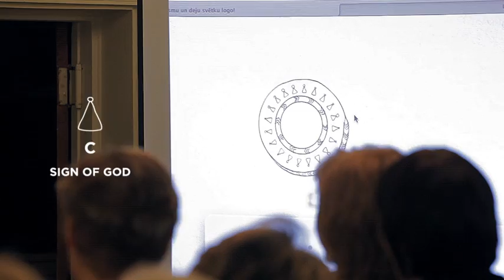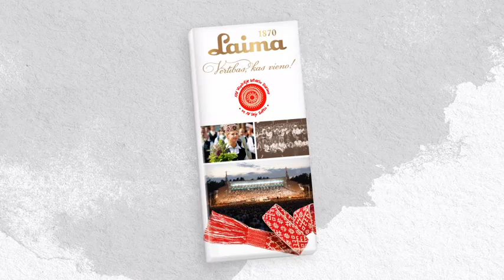SING YOUR OWN LOGO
THE WORLD'S FIRST LOGO SUNG BY THE WHOLE NATION

"Latvia is a country in Northern Europe next to the Baltic Sea. It is also a country that sings.
Every five years since 1873 Latvians host the Song and Dance Celebration which has been proclaimed by UNSECO as a Materpiece of the Oral and Intangible Cultural Heritage.
140 years later we needed to engage people and revive this heritage again among Latvians of all ages all over the world.

We asked people to sing whatever they like for twenty seconds and created their logos live with ancient Latvian signs assigned to particular musical notes."

C -- SIGN OF GOD
D -- SIGN OF MĀRA
E -- BROOM OF LAIMA
F -- SIGN OF THE SUN
G -- TREE OF AUSTRA
A -- SIGN OF LAIMA
B -- SIGN OF JĀNIS

On the opening day in 512 locations across Latvia a flag was raised with a unique logo sung by its people.

The logo instantly fostered free publicity with more than 47 000 logos sung and an estimated 280 000 people participating, including actors, celebrities, hockey players and the BBC choir among them.

Latvia's legendary chocolate producer even sung it's logo for a limited edition packaging.

All the logos and their infinite applications showed we had achieved our goal -- to prove that all Latvians are part of the Celebration and it belongs to every one of us.

Credits:
Agency: LATVIAN NATIONAL CENTRE FOR CULTURE
Creative Director: Gatis Mūrnieks (Latvian National Centre for Culture)
Director: Uģis Brikmanis (Latvian National Centre for Culture)
Art Director: Ivars Mailītis (Latvian National Centre for Culture)
Managing Director: Dace Melbārde (Latvian National Centre for Culture)
Communications Manager: Inga Oliņa (Latvian National Centre for Culture)
PR Manager: Inga Bika (Latvian National Centre for Culture)
PR Director: Inga Vasiļjeva (Latvian National Centre for Culture)
Group Account Director: Eva Juhņēviča (McCANN Riga)
Art Director: Kristiāns Rukuts (McCANN Riga)
Production Company: Brandbox / Page / McCANN Live
Art Director: Ēriks Šulcs (Brandbox)
Designer: Linda Jākobsone (Brandbox)
Producer: Ģirts Strumpmanis (Brandbox)
Producer: Roberts Miglāns (Page)
Programmer: Andris Feodorovs (Page)
Producer: Kristīne Saldūksne (McCANN Live)
Cameraman: Jānis Andrējevs (McCANN Live)
Sound Designer: Kārlis Butins (McCANN Live)
Animator: Arnis Vītols (McCANN Live)
Animator: Arvīds Barānovs (McCANN Live)
Public Relations Consultant: Līva Jēgere (McCANN Consulting)
Activation Manager: Kaspars Eglītis (McCANN Riga)
Account Manager: Anna Pūgule (McCANN Riga)
Account Manager: Agris Rencis (McCANN Riga)
Copywriter: Marts Pujāts (McCANN Riga)
Activation Manager: Ēriks Kibermanis (Latvian National Centre for Culture)